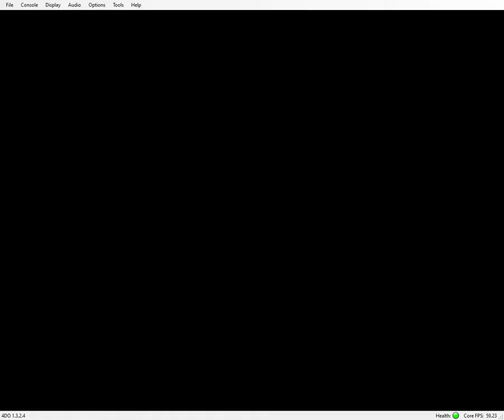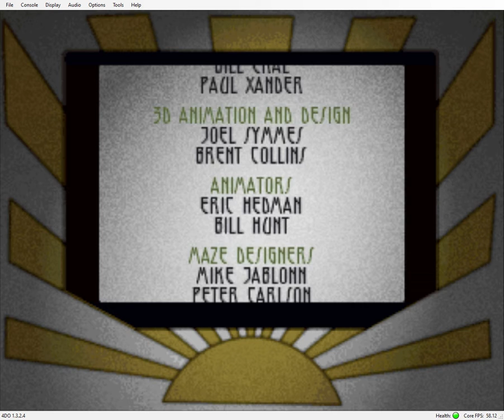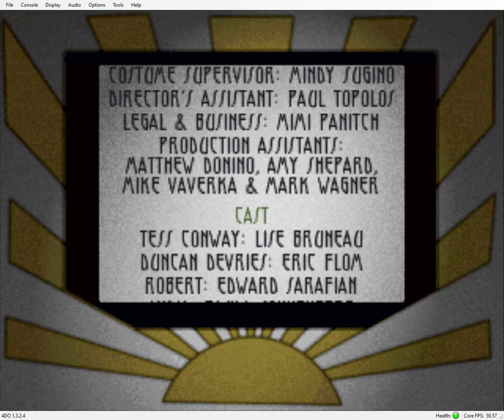3D0 Killing Time 1995 played on the 4DO Frist 17 minutes of game play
This is a 3DO game from 1995 called Killing Time. This is 17 minutes of game play from the first time I ever played this game. I played it on my PC using the 4DO emulator.